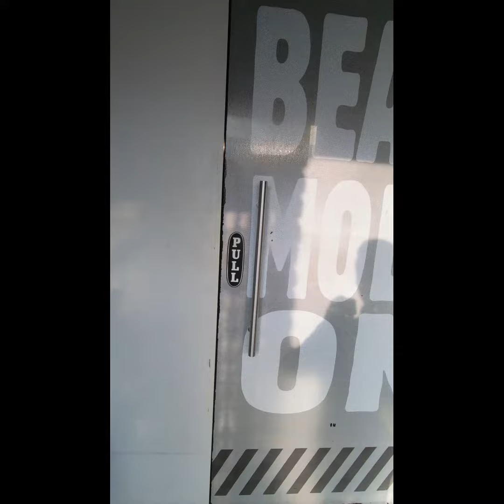squat legworkout ramyangc